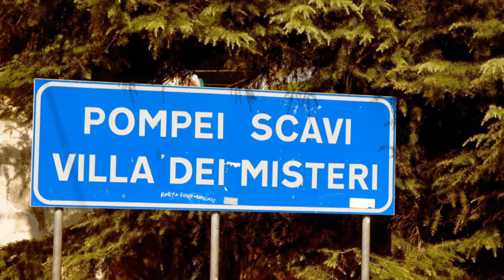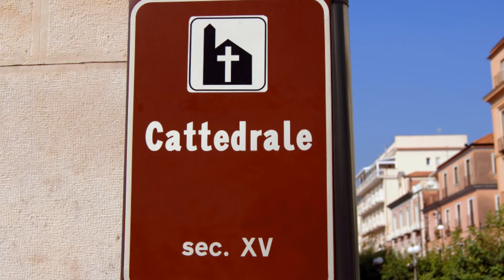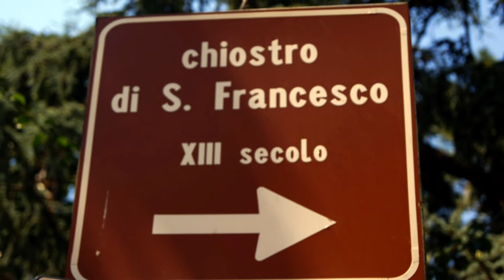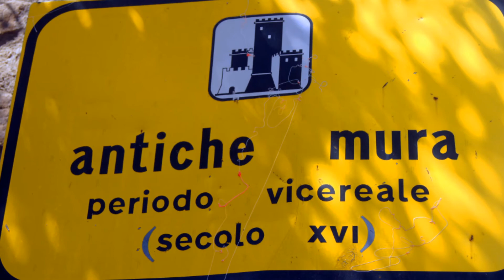Italy -- Almost in Paradise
Capri is an island in the Tyrrhenian Sea off the Sorrentine Peninsula, on the south side of the Gulf of Naples in the Campania region of Italy.
The town of Capri is the island's main population centre. The island has two harbours, Marina Piccola and Marina Grande (the main port of the island).

The city of Pompeii is a partially buried Roman town-city near modern Naples in the Italian region of Campania, in the territory of the comune of Pompei. Along with Herculaneum and many villas in the surrounding area, Pompeii was partially destroyed and buried under 4 to 6 m (13 to 20 ft) of ash and pumice in the eruption of Mount Vesuvius in AD 79.
Pompeii was lost for about 1500 years until its initial rediscovery in 1599 and broader rediscovery almost 150 years later.
Today, this UNESCO World Heritage Site is one of the most popular tourist attractions of Italy, with approximately 2.5 million visitors every year.
Sorrento is a small town in Campania, southern Italy. It is a popular tourist destination which can be reached easily from Naples and Pompeii. The town overlooks the Bay of Naples as the key place of the Sorrentine Peninsula, and many viewpoints allow sight of Naples itself, Vesuvius and the Isle of Capri.